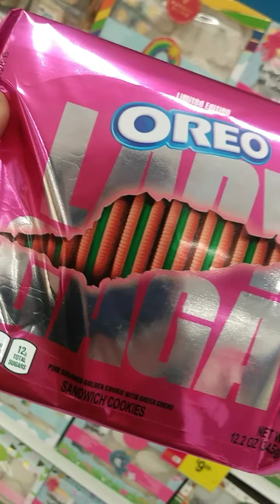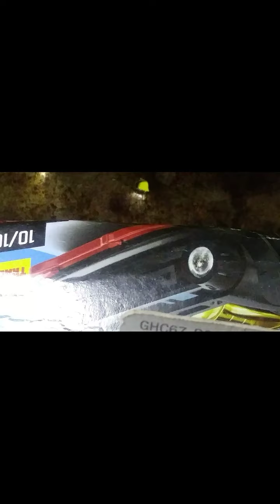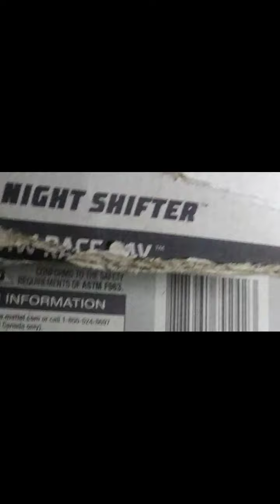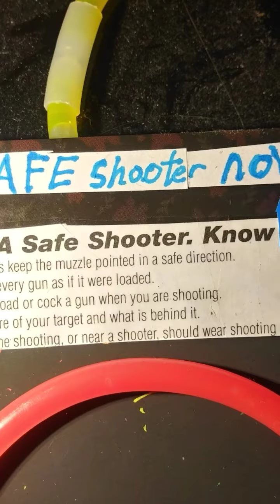Make sense? 🤔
YAHWEH 1st.

Why get A vacation if ur not sick or. going tobe sick???
Why?